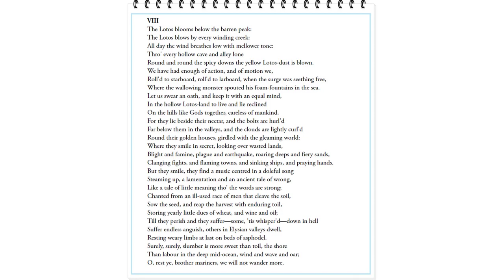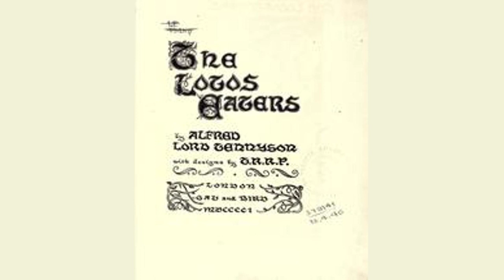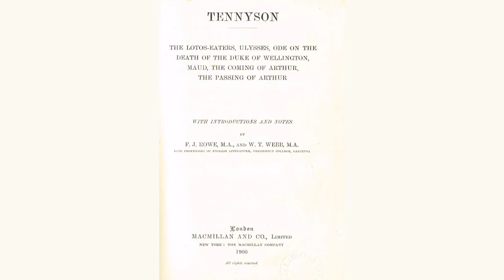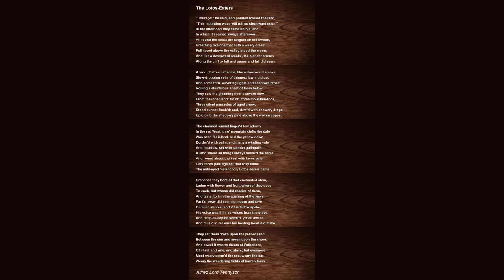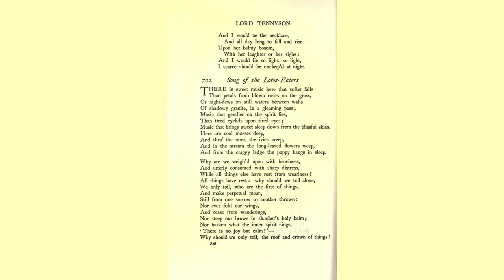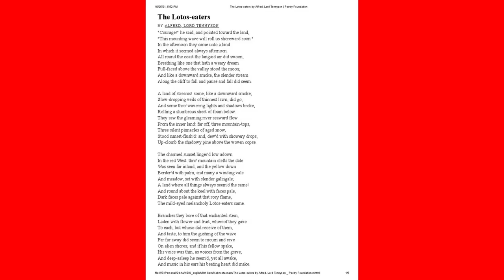The Lotos-Eaters by Alfred Lord - Poem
The Lotos-Eaters by Alfred Lord Tennyson

‘Courage!’ he said, and pointed toward the land,

‘This mounting wave will roll us shoreward soon.’

In the afternoon they came unto a land

In which it seemed always afternoon.

All round the coast the languid air did swoon,

Breathing like one that hath a weary dream.

Full-faced above the valley stood the moon;

And like a downward smoke, the slender stream

Along the cliff to fall and pause and fall did seem.

A land of streams! some, like a downward smoke,

Slow-dropping veils of thinnest lawn, did go;

And some thro’ wavering lights and shadows broke,

Rolling a slumbrous sheet of foam below.

They saw the gleaming river seaward flow

From the inner land: far off, three mountain-tops,

Three silent pinnacles of aged snow,

Stood sunset-flush’d: and, dew’d with showery drops,

Up-clomb the shadowy pine above the woven copse.

The charmed sunset linger’d low adown

In the red West: thro’ mountain clefts the dale

Was seen far inland, and the yellow down

Border’d with palm, and many a winding vale

And meadow, set with slender galingale;

A land where all things always seem’d the same!

And round about the keel with faces pale,

Dark faces pale against that rosy flame,

The mild-eyed melancholy Lotos-eaters came.

Branches they bore of that enchanted stem,

Laden with flower and fruit, whereof they gave

To each, but who so did receive of them,

And taste, to him the gushing of the wave

Far far away did seem to mourn and rave

On alien shores; and if his fellow spake,

His voice was thin, as voices from the grave;

And deep-asleep he seem’d, yet all awake,

And music in his ears his beating heart did make.

They sat them down upon the yellow sand,

Between the sun and moon upon the shore;

And sweet it was to dream of Fatherland,

Of child, and wife, and slave; but evermore

Most weary seem’d the sea, weary the oar,

Weary the wandering fields of barren foam.

Then some one said, ‘We will return no more;’

And all at once they sang, ‘Our island home

Is far beyond the wave; we will no longer roam.’

CHORIC SONG

I.

There is sweet music here that softer falls

Than petals from blown roses on the grass,

Or night-dews on still waters between walls

Of shadowy granite, in a gleaming pass;

Music that gentlier on the spirit lies,

Than tir’d eyelids upon tir’d eyes;

Music that brings sweet sleep down from the blissful skies.

Here are cool mosses deep,

And thro’ the moss the ivies creep,

And in the stream the long-leaved flowers weep,

And from the craggy ledge the poppy hangs in sleep.

II.

Why are we weigh’d upon with heaviness,

And utterly consumed with sharp distress,

While all things else have rest from weariness?

All things have rest: why should we toil alone,

We only toil, who are the first of things,

And make perpetual moan,

Still from one sorrow to another thrown:

Nor ever fold our wings,

And cease from wanderings,

Nor steep our brows in slumber’s holy balm;

Nor harken what the inner spirit sings,

‘There is no joy but calm!’

Why should we only toil, the roof and crown of things?

III.

Lo! in the middle of the wood,

The folded leaf is woo’d from out the bud

With winds upon the branch, and there

Grows green and broad, and takes no care,

Sun-steep’d at noon, and in the moon

Nightly dew-fed; and turning yellow

Falls, and floats adown the air.

Lo! sweeten’d with the summer light,

The full-juiced apple, waxing over-mellow,

Drops in a silent autumn night.

All its allotted length of days,

The flower ripens in its place,

Ripens and fades, and falls, and hath no toil,

Fast-rooted in the fruitful soil.

IV.

Hateful is the dark-blue sky,

Vaulted o’er the dark-blue sea.

Death is the end of life; ah, why

Should life all labour be?

Let us alone. Time driveth onward fast,

And in a little while our lips are dumb.

Let us alone. What is it that will last?

All things are taken from us, and become

Portions and parcels of the dreadful Past.

Let us alone. What pleasure can we have

To war with evil? Is there any peace

In ever climbing up the climbing wave?

All things have rest, and ripen toward the grave

In silence; ripen, fall and cease:

Give us long rest or death, dark death, or dreamful ease.

V.

How sweet it were, hearing the downward stream,

With half-shut eyes ever to seem

Falling asleep in a half-dream!

To dream and dream, like yonder amber light,

Which will not leave the myrrh-bush on the height;

To hear each other’s whisper’d speech;

Eating the Lotos day by day,

To watch the crisping ripples on the beach,

And tender curving lines of creamy spray;

To lend our hearts and spirits wholly

To the influence of mild-minded melancholy;

To muse and brood and live again in memory,

With those old faces of our infancy

Heap’d over with a mound of grass,

Tw